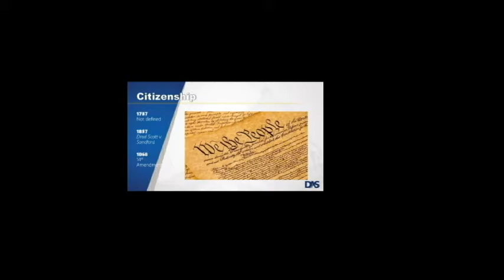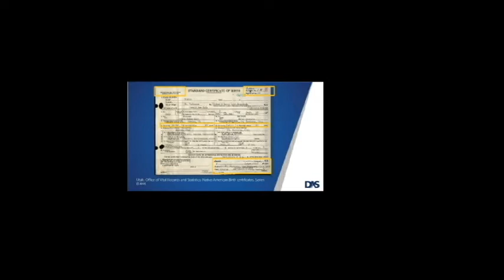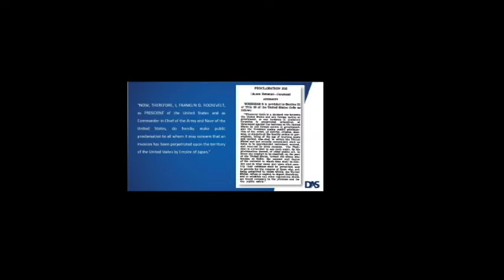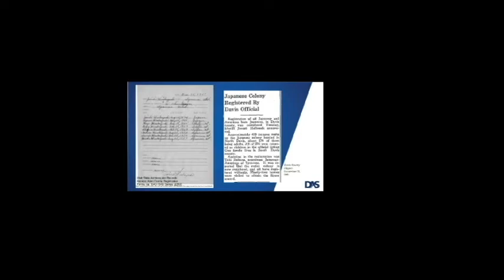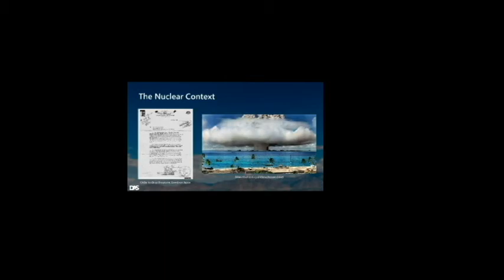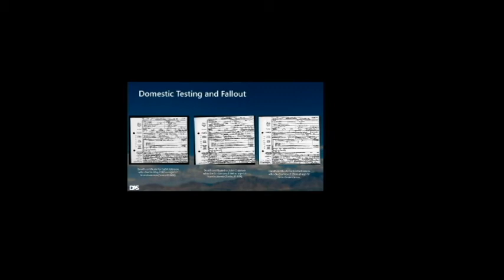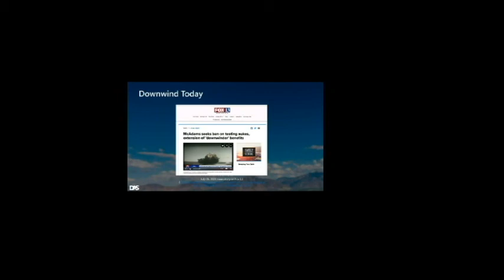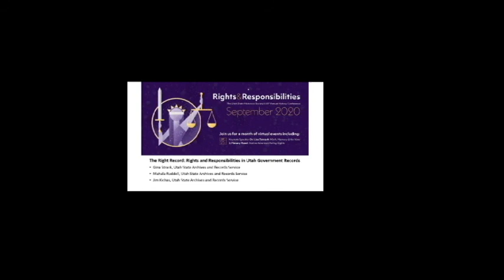2020 - The Right Record: Rights and Responsibilities in Utah Government Records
Utah Annual History Conference - 2020- Rights & Responsibilities

The Right Record: Rights and Responsibilities in Utah Government Records

Gina Strack, Utah State Archives and Records Service
Mahala Ruddell, Utah State Archives and Records Service
Jim Kichas, Utah State Archives and Records Service

The Utah State Archives has a mission and mandate to document the history of government in Utah through the preservation of government records. In this session, state archivists present specific types of and selections from historical records that document government actions, often serving to protect the rights of citizens in the territory and state of Utah. Vital records initially served public health needs, including statistics, but evolved to provide citizenship and its corresponding rights to those native-born. Such inherent rights include voting (when allowed for certain groups of people), serving in the military, and even a license to drive. For immigrants, rights are dependent on laws and actions in the court system, especially for an earlier naturalization process before changes in federal law. Other rights are often negotiated and adjudicated in the courts, resulting in rich documentation of the evolution of rights over time.

Government, often in retrospect, does not always behave admirably. This too is reflected in its records, either explicitly or in absent silence. Native American people lacked citizenship until the early 20th century, but still could not freely vote in Utah until granted by state law in 1957. In a similar time, it was actually the local government that recorded and took note of the consequences of above-ground nuclear testing. There was no consent sought from actions that affected the lives and livelihoods of “downwinders” for decades.

Like different threads woven into a tapestry of history, the role and recordkeeping function of government in Utah has evolved over time. People creating and being documented in these records have full lives outside of a form or docket book, but the moments in time captured in such records inform the documentary history of Utah government then and now.